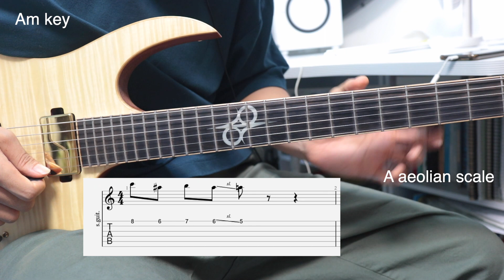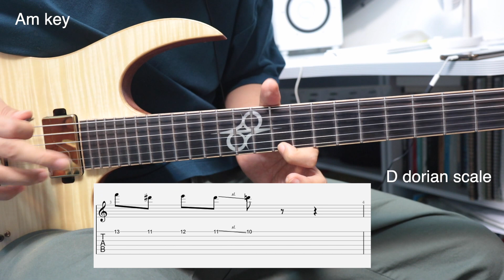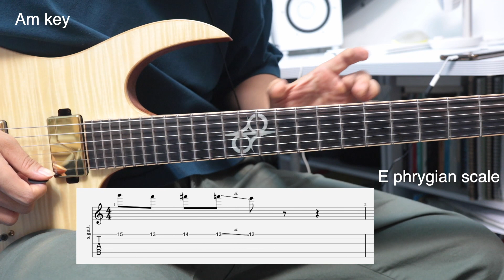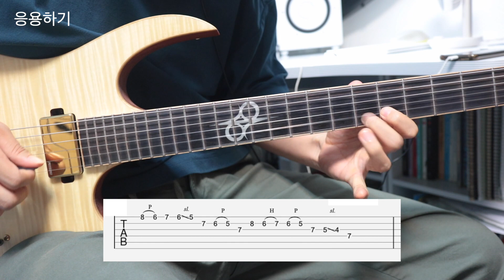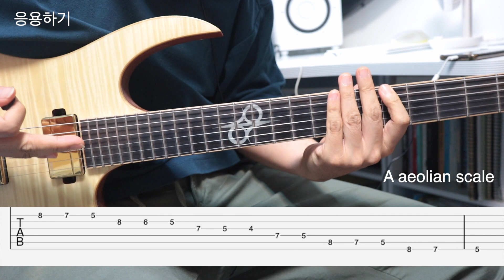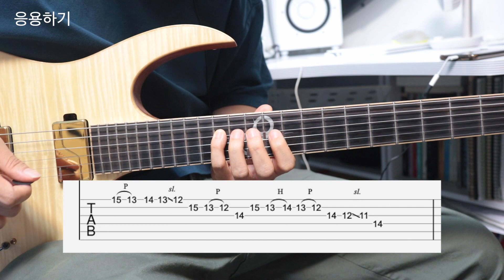3 guitar licks for any occasion (아무때나 사용할수있는 기타릭) Am key